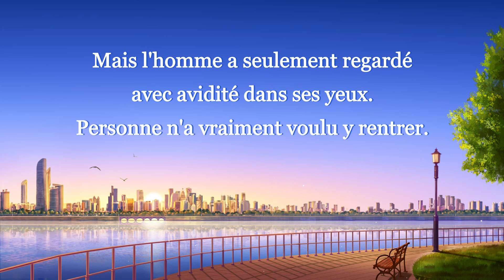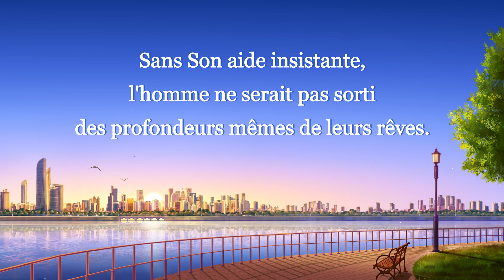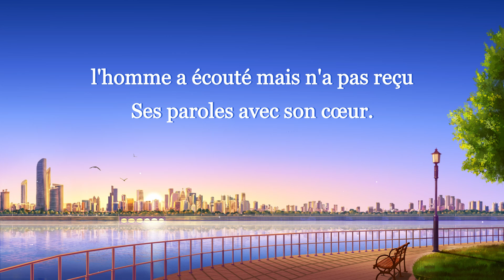Musique chrétienne « Le peuple n'aborde pas les paroles de Dieu avec le cœur »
I
Un jour, Dieu a révélé la merveilleuse vision
de Son royaume divin à l'homme.
Mais l'homme a seulement regardé avec avidité dans ses yeux.
Personne n'a vraiment voulu y rentrer.
Un jour, Dieu a parlé à l'homme
de l'état des choses sur terre,
l'homme a écouté mais n'a pas reçu Ses paroles avec son cœur.
Et un jour Dieu a raconté à l'homme les vérités du paradis,
mais il les a traitées de contes et n'a pas pris Ses paroles à cœur.

II
Aujourd'hui, des scènes du royaume surgissent parmi les hommes,
mais qui a remué ciel et terre à la recherche du royaume ?
Sans Son aide insistante,
l'homme ne serait pas sorti
des profondeurs mêmes de leurs rêves.
Les hommes sont-ils si captivés par leur vie sur terre ?
N'ont-ils pas de hauts modèles dans leur cœur ?

Extrait de « Suivre l'Agneau et chanter de nouvelles chansons »